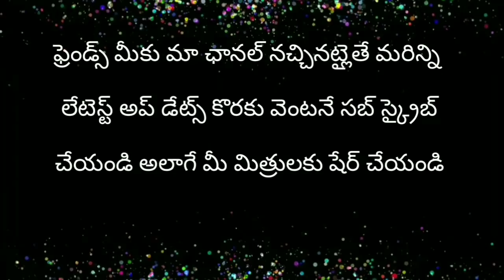PSYCHO HUSBAND / భార్య‌తో మూత్రం త్రాగించి పైశాచికంగా హింసించిన సైకో భ‌ర్త‌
అమ‌లాపురంలో దారుణ ఘ‌ట‌న‌